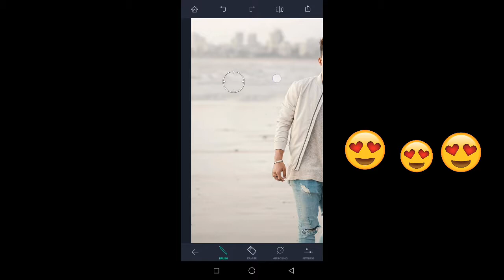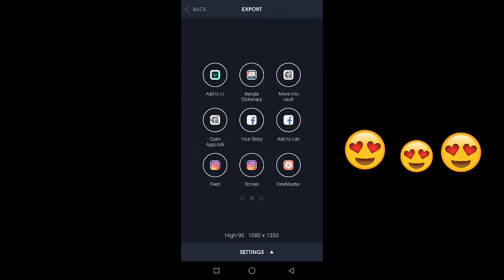background se model remove kaise karen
Many people are using picsart,snapseed,lr,adobe photoshop lightroom but they are do not know how to use this app.So I am showing photo editing tutorial.I hope you are learn many.

Dawnload Stocks➡️

Me at : -